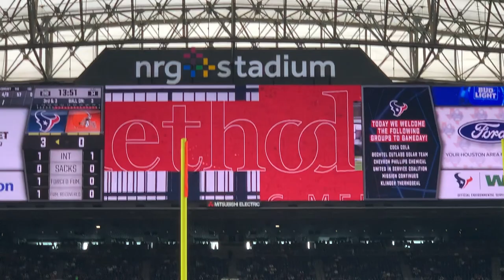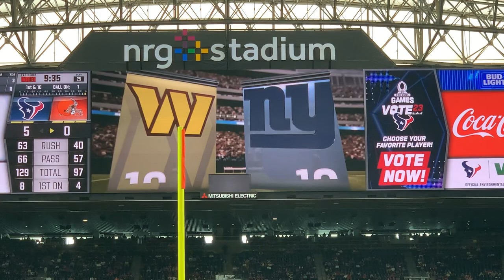Browns vs Texans 2022 Vlog! *DESHAUN WATSON RETURNS*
In this video my good friend and I head to watch Deshaun Watson's return in Houston!

I apologize for holding this video back for so long, I had the motivation to finish editing it but now I've found it again. From now on I am planning to drop at least one video per week on my YouTube.